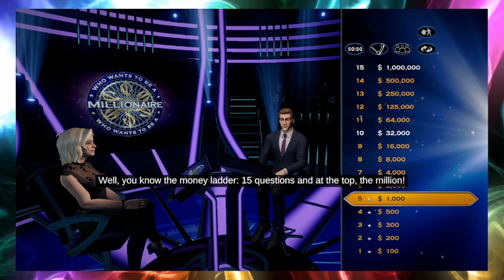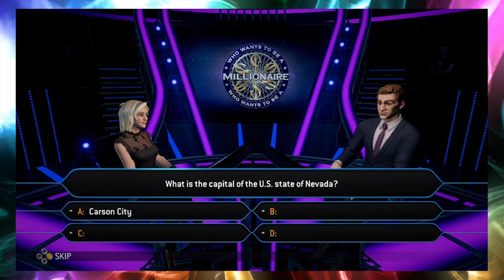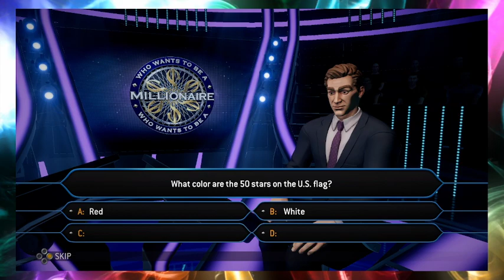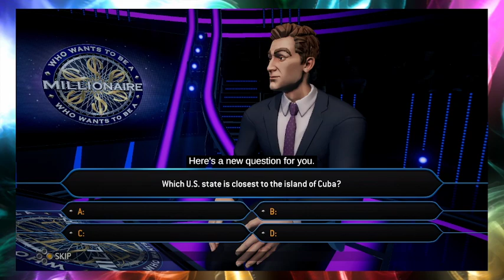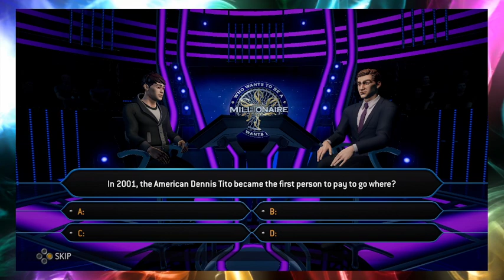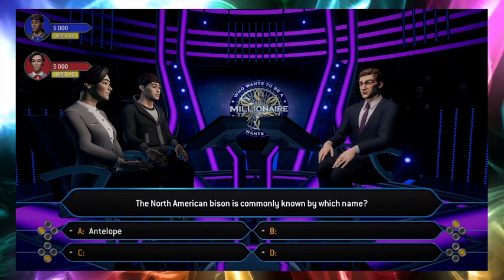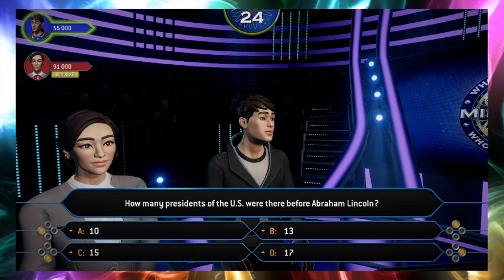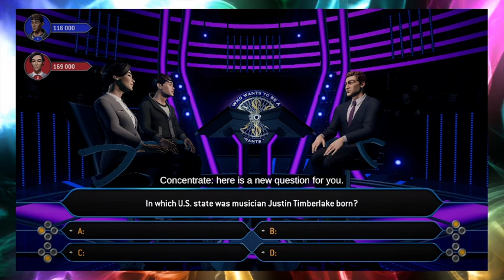2-18-22 - Who Wants to be a Millionaire